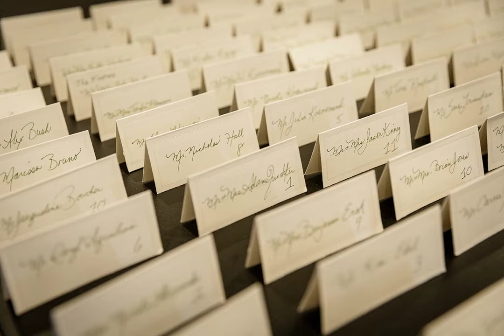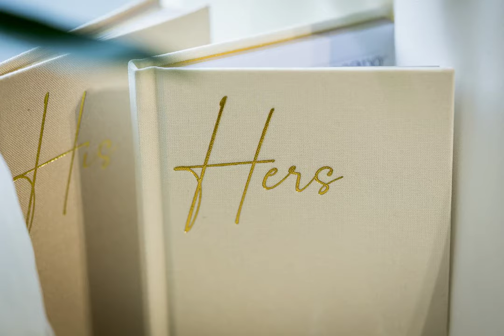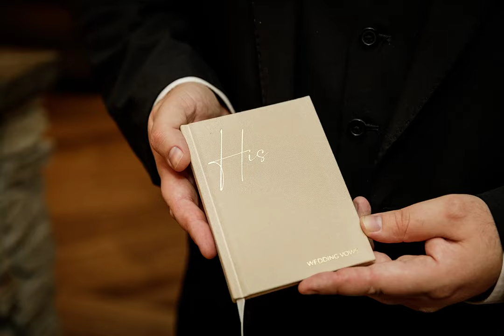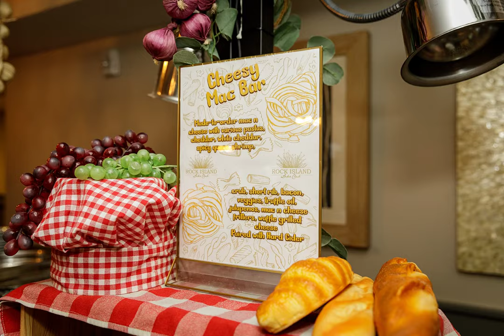Stunning Wedding Photography at Rock Island Lake Club - New Jersey's Premier Venue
Step into the world of Rock Island Lake Club, a wedding venue that exudes elegance and natural beauty in New Jersey. Our slideshow takes you on a photographic journey, highlighting the stunning landscapes and sophisticated interiors of Rock Island Lake Club. Discover how this venue becomes a picturesque setting for saying 'I do', with its charming lakeside vistas and lush greenery. Each frame in this collection tells a story of love and celebration, making it a source of inspiration for couples planning their dream wedding.